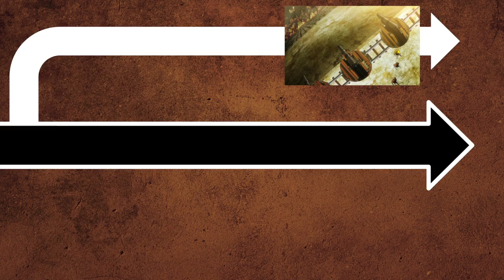The World of Attack on Titan (LORE)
A world where giants devour humans is pretty terrifying. So what exactly led to such a world? In this video I talk about the world that existed before the walls went up. And how Titans came to rule all.